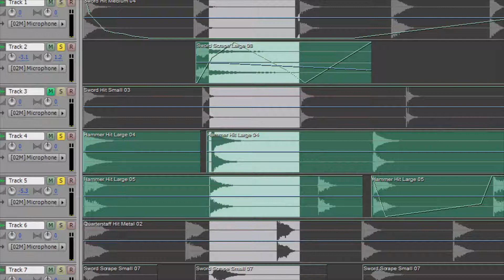KR Sounds Update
Demoing some of the recent work that has been done on the sounds for Kingdoms Rise